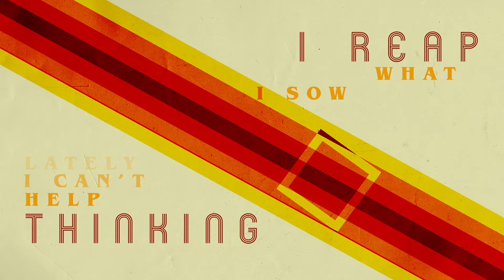Rumer - Hard Times For Lovers (Official Lyric Video)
Taken from Rumer's brand new album 'Nashville Tears'

Lyrics - Hard Times For Lovers

Seems like it was just a while ago
All of my friends and I
Went to each other’s weddings
And stood by each other’s sides
And became brides
But talking on the phone with Kirk today
He said that he and Liz were through
And by the way that things have been going
You could say they were overdue

For every other married pair of us
Had already split in two
Each of us turning out lights alone
Or sleeping with someone new
Ain’t it true

These are Hard Times For Lovers
Everyone wants to be free
Ain’t these Hard Times For Lovers
Everyone’s singing
I got to be me without you

Now, honey, I’m supposed to tell you
I’ve got to live for today
And don’t you see it is my lifetime
I’ve got to live it my own way

But lately I can’t help thinking
I reap what I sow
For all of my holy freedom
What have I got to show

Everyone’s singing,
Without you
Without you